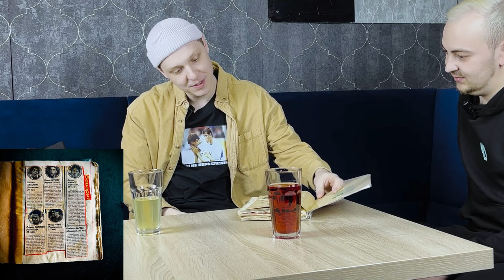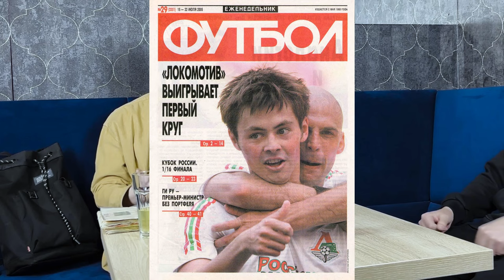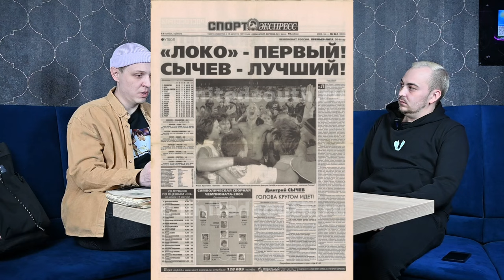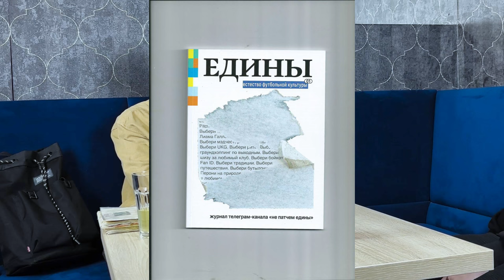Никита Иванов - о "Тракторе Невио Скалы", ностальгии и российском футболе(УФИМСКИЙ САНДЕРЛЕНД #11)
Пообщались с Никитой довольно тепло и лампово о нашем великом и беспощадном российском футболе, сборной России и временах, где трава зеленее была и играли не то, что сейчас. А также затронули телеграм и "Уфу".

Спасибо Вадиму Старшову за помощь в съемке и караоке-бару «LALITA” за предоставленную локацию.

Тайм-коды:
00:00 Начало
01:00 Как начинался футбол в жизни
08:08 Футбольная форма и экипировка
11:54 Сборная России
24:05 "Трактор Невио Скалы"
37:07 Спортивные журналы
51:44 Ответственность перед аудиторией и выгорание
55:42 Ностальгия
01:08:30 Блиц